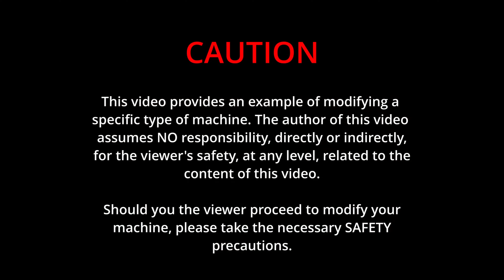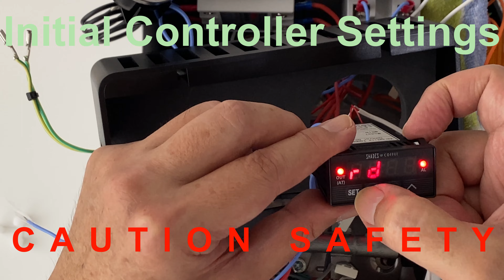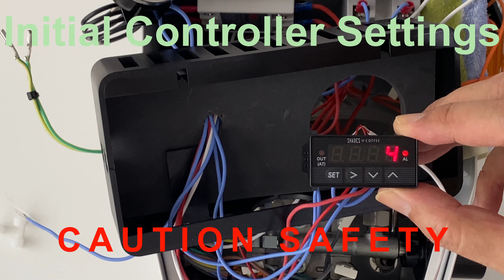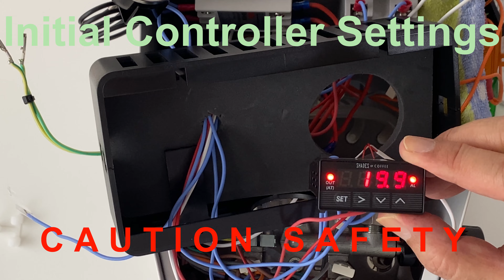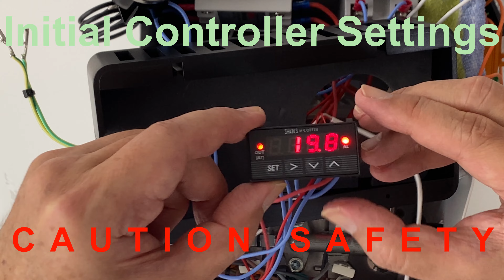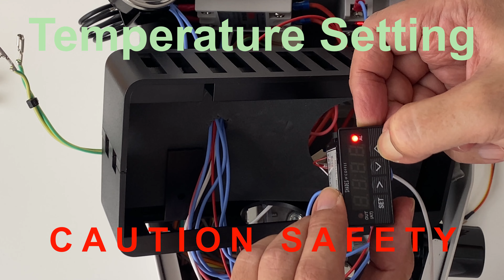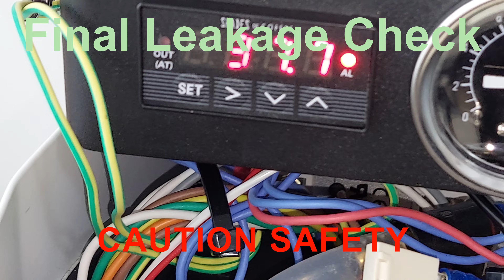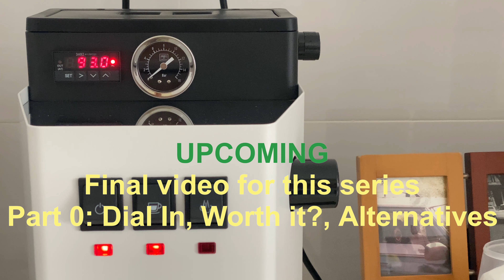DIY Mod Gaggia Espresso Coffee Machine (Part 4)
FULL GUIDE to DIY Modify & Upgrade the Gaggia Classic Pro Espresso Machine Part 4.

How to make your espresso drink with expert level controls over the Gaggia machine.
Add Temperature PID controller for Brew and Steam, Pressure Gage, and Flow Control for the Brew. Included in these videos are Tips and Critical points to note during the mod process.
For your perfect brew!

This is PART 4 of a series of videos to Fully Guide you in the modification process for the Gaggia Classic Pro.

Upcoming:
Part 0 (early April '23):
- 1st shot dial in after modifications, Results, Usefulness.
- Mod Schematics, Mod Reasons & Alternatives.

Shades of Coffee Kits used in this video series:
1) New - Gaggia Classic Pro/2019 PID kit - 1/32DIN single display
3) Brew pressure gauge kit (inc adaptor) - for TopBox and case mounting

Chapters:
00:00 Intro
00:17 Initial Controller Settings
04:45 Connect Remaining Wire to the Heater
05:35 Temperature Setting and First Test
06:36 Cable Management
07:55 Final Leakage Check
10:00 Install Flow Controller
12:03 Install Flow Potmeter
14:20 Assemble Funnel Extension
14:30 Assemble Top Plate
15:17 Fix Cover Issue
17:50 Grounding Check
19:32 Mod is Complete